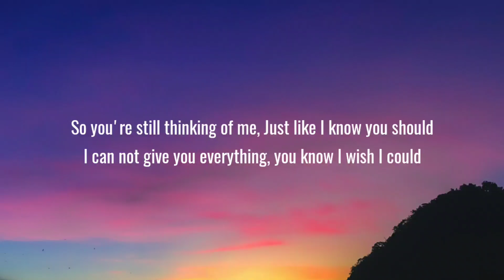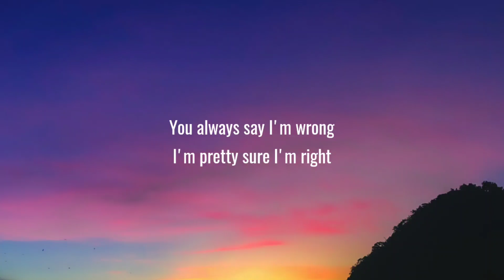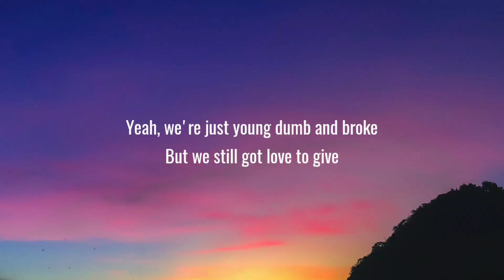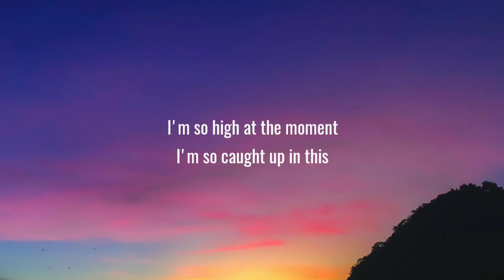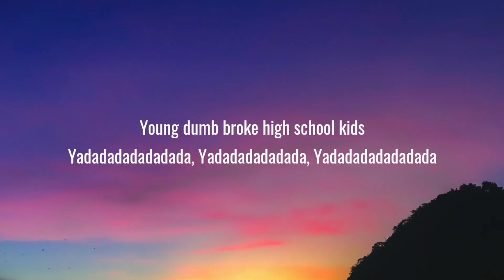Khalid - Young Dumb & Broke (Lyrics)